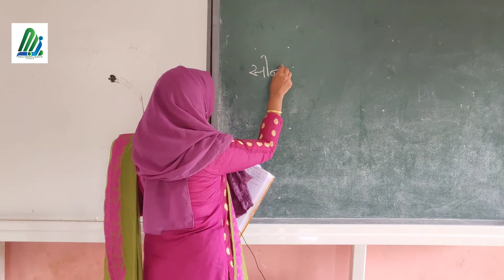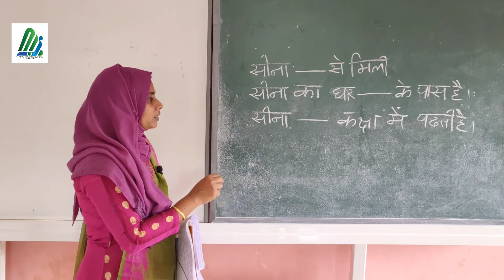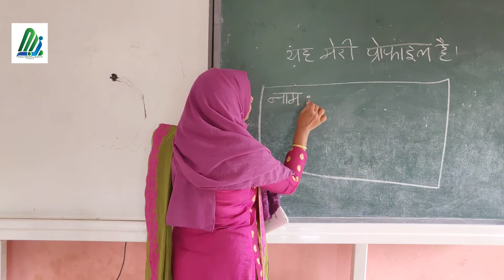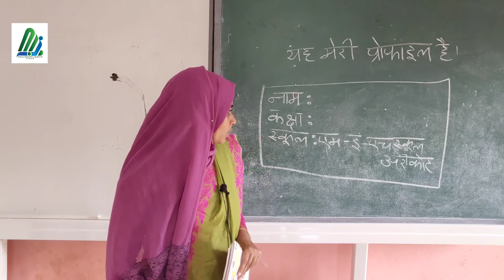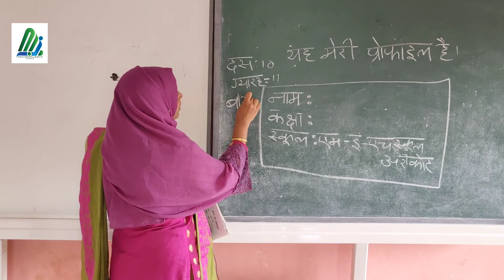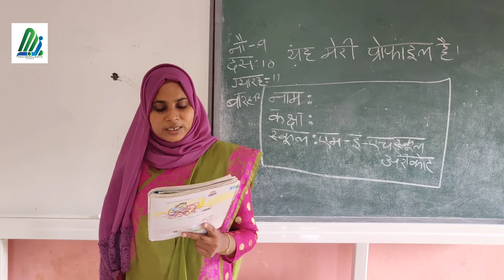STD 5 | HINDI | NAJIYA MA'AM | MAJMAU ONLINE CLASS | 2020-21